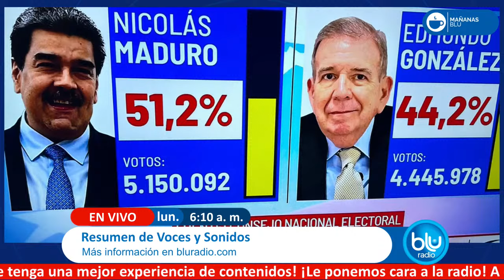Resumen de noticias: ¿fraude electoral en Venezuela? Todo indica que sí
Manténgase informado con este resumen de noticias. Lo que pasa en Colombia y el mundo se lo cuenta Blu Radio.